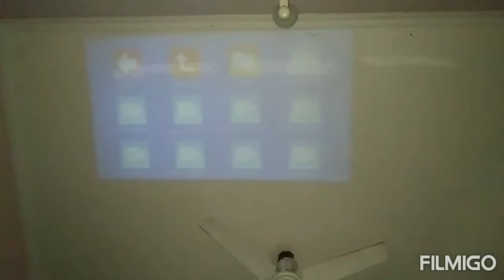LED projector 50 inch screen